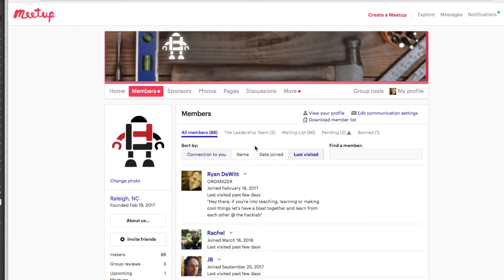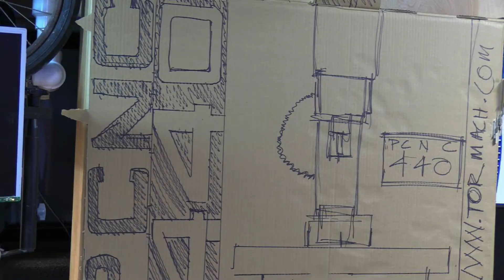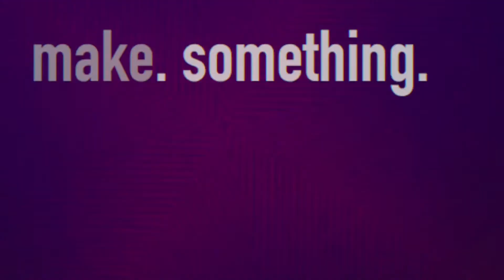Building a Maker Shop - hackLAB 002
my trig HS teacher told me I'd never become an engineer (you b$%^h) but someone gave me a break, lit a fire from a tiny spark, and I finished that self-paid Engineering Degree from Michigan State *(paid for).  Now I'm paying it forward to you.

I'm 6 Months Into building my Garage Maker Space to help mentor teens in need (6th-8th graders). I owe a lot to Marc S., him and his awesome wife was the first woodworking Youtuber I watched bc I needed something to keep me busy while I had Tinnitus. Which is now better thanks to the enjoyment of woodworking. Thank you @MarcSpagnuolo